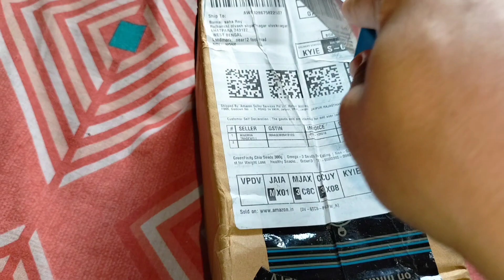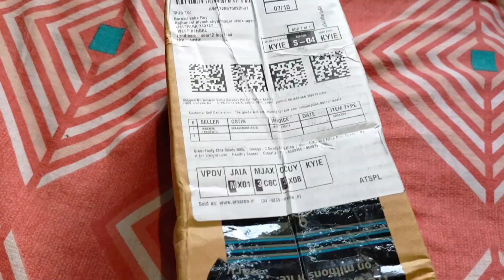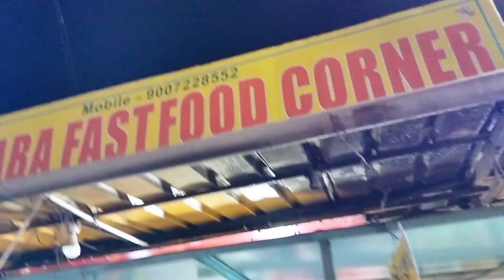আজকে কিছু জিনিস skip করে গেলাম কারণ মাঝে মাঝে আমি অনেক জিনিস skip করে যাই।vlog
আজকে কোথায় গেলাম কি করলাম দেখালাম না কারণ মাঝে মাঝে আমার ভিডিওতে আমি অনেক জিনিস skip করে যাই।skip করার অনেক কারণ আছে।vlog